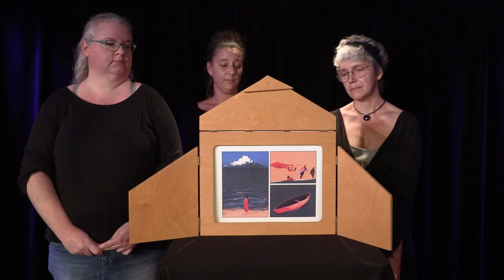Gazelle (+ 8 ans) - Bibliothèque municipale de Lyon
Le service mobile de la Bibliothèque municipale de Lyon vous propose un calendrier de l’avent en ligne composé d’histoires kamishibaï (art de conter qui nous vient du Japon).

Nous vous souhaitons de belles découvertes à travers la production éditoriale du kamishibaï.

Un grand remerciement aux éditions Lirabelle, Callicéphale, Kamishibaï Editions, MK67 d’avoir permis de proposer ces lectures; le service animation pour la réalisation des captations vidéo ; le service communication pour la mise en place de ce calendrier et bien sûr, l’ensemble des collègues des bibliothèques lyonnaises et métropolitaines qui ont participé à ce beau projet.